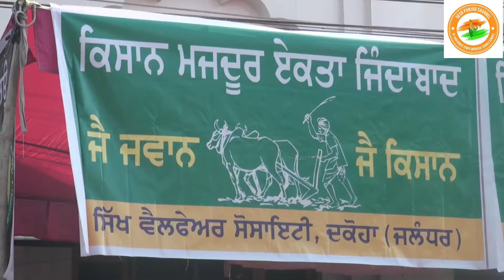Punjab ka kisano ka cental Govermant ka khilaf rosh dharna kisan Majdur Ekta Zindabad ramamandiJAL.